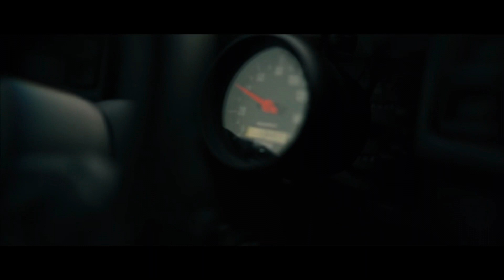Mom’s first time driving Coyote Swap Foxbody | Funny | Fake Racer 😂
My mom’s first time driving my 1989 gen2 coyote 6r80 foxbody coupe
Probably her first time driving a v8. I’ve always told her to drive the car and she always said no way. The other day on our way to a house job, surprisingly she wanted to drive the mustang. She seemed to have a lot of fun with it.

Mustang foxbody fox lx gt cobra 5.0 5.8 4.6 Termi terminator t5 t56 3650 tr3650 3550 tko 500 600 tkx 6r80 mt82 coyote swap swapped hydro boost sn95 maximum motorsports new edge 2.3 pcp pcpalan pcpgarage tremec how to diy yote